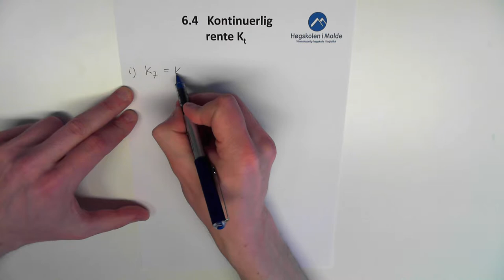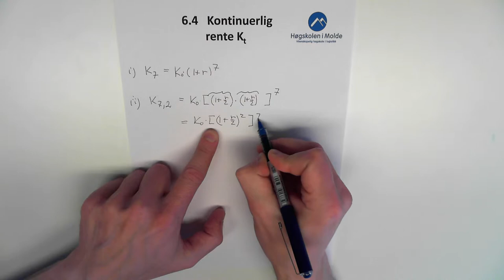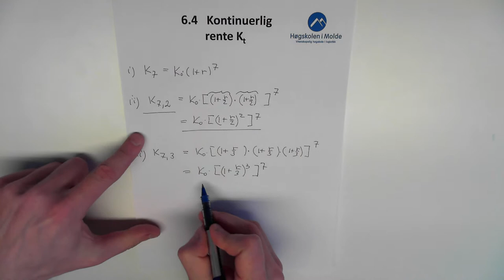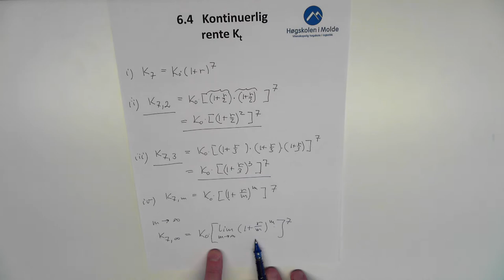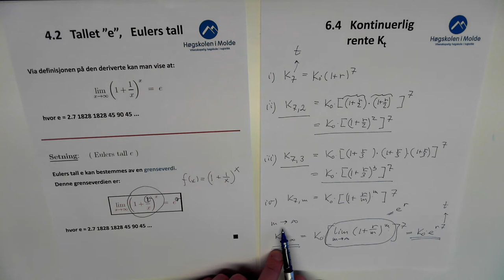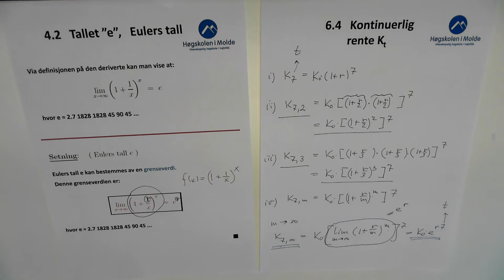06-K-18 Kontinuerlig rente K_t